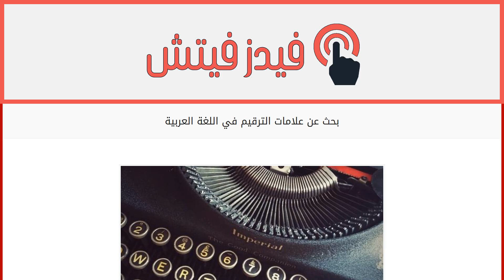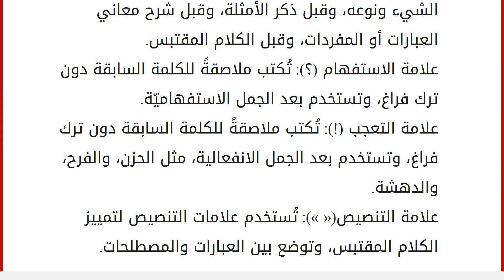بحث عن علامات الترقيم في اللغة العربية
محتويات
١ علامات الترقيم في اللغة العربيّة
٢ أهمية علامات الترقيم
٣ وظائف علامات الترقيم
٤ علامات الترقيم الرئيسية علامات الترقيم في اللغة العربيّة
الترقيم في اللغة العربيّة عبارة عن وضع رموز اصطلاحيّة بين الكلمات أو الجمل، لتوضيح أماكن الوقف، أو الفصل، أو الابتداء؛ لتغيير نبرة الصوت، ولتيسير عملية الفهم من قبل القارئ، وقد بدأ استخدام علامات الترقيم عند العرب قبل 100 عام تقريباً، حيث نُقلت من اللغات الأخرى، وإضافة علامات ترقيم جديدة إلى العلامات الموجودة. أهمية علامات الترقيم تسهّل علامات الترقيم عملية الفهم أثناء القراءة، وتفسير المقاصد وإدراك المعاني. تُعرّف القارئ بمواضع الفصل بين الجمل والعبارات، مما يؤدي إلى تحسين جودة القراءة. تسهل عملية القراءة، حيث تقلّل عملية هدر الوقت بانشغال القارئ بفهم العبارات. تضيف دقة في التعبير عند القارئ. تنظم الموضوع، بشكل يُحسّن من طريقة عرضه، بشكلٍ يريح